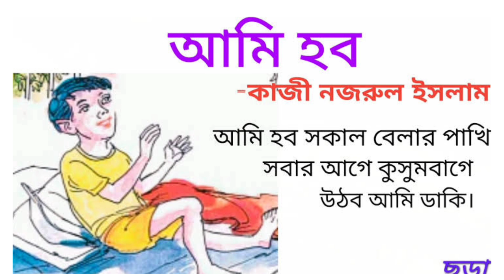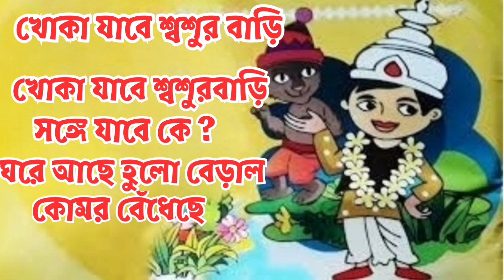Bangla Chora | লাল ঝুঁটি কাকাতুয়া + ভোর হল দোর খোলো + more bengali nursery rhymes | বাংলা ছড়া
ArkoDeep Academy

Bangla Chora | রাম গরুড়ের ছানা + আমাদের ছোট নদী + ঝিনেদার জমিদার + more bengali nursery rhymes |
ArkoDeep Academy

Bengali Nursery rhymes || দোল দোল দুলুনি রাঙা মাথায় চিরুনি + কাঠবিড়ালি কাঠবিড়ালি + More rhymes ||
ArkoDeep Academy